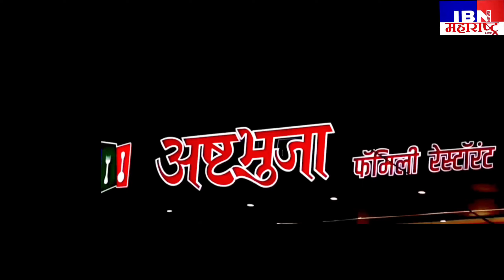भुसावळ-आजच बुकींग करून गणेशोत्सव सोहळा साजरा करूया अष्टभुजा फॅमिली रेस्टॉरंट सोबत,प्रो.नितीन धांडे